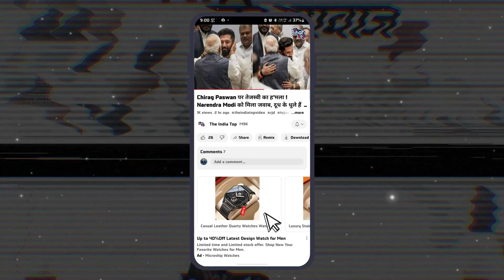भाजपा की पोल खोल रहे हैं Mukesh Sahani ! सबूत के साथ प्रेस कॉन्फ्रेंस BJP में मची खलबली !